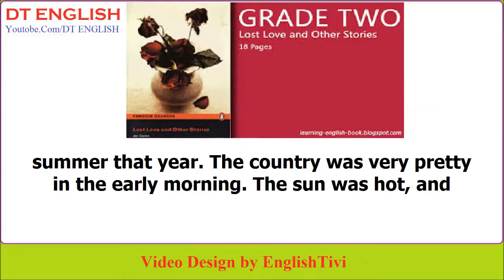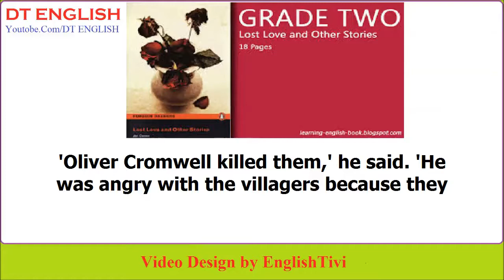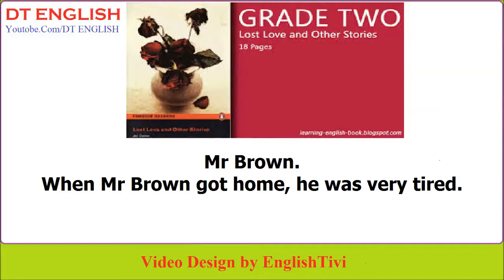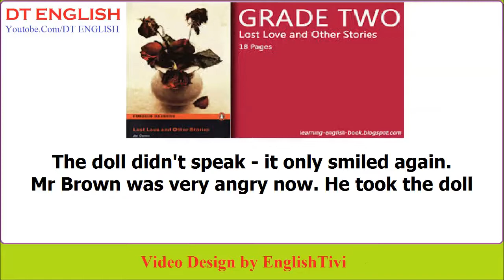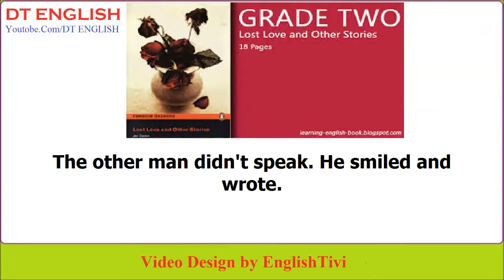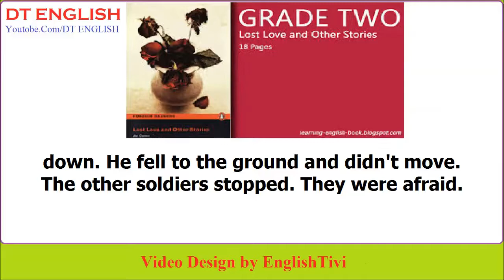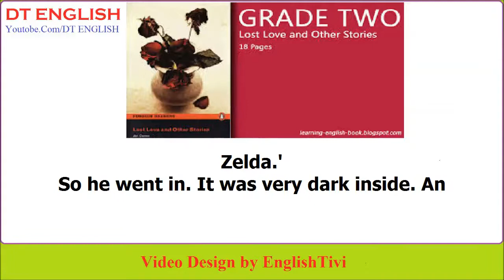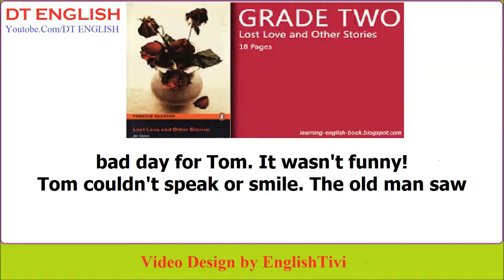Lost Love and Other Stories Jan Carew